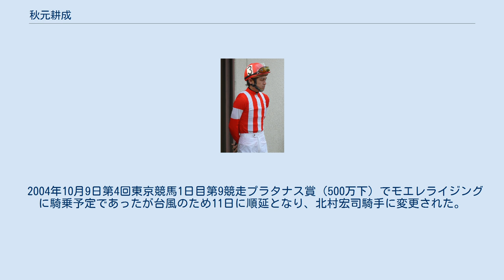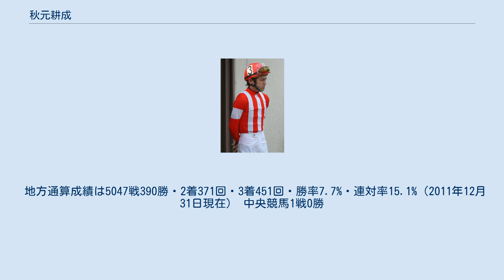秋元耕成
秋元 耕成（あきもと こうせい、1980年8月18日 - ）は、地方競馬の浦和競馬場横山保厩舎所属の騎手である。
上山競馬でのニックネームは「ドーベルマン秋元」。
 1999年3月31日付けで地方競馬騎手免許を取得し、益田競馬場岡崎淳耀厩舎から騎手デビュー。
同年4月3日第1回益田競馬1日目第2競走アラ系D級一般戦カミサママンションで初騎乗（7頭立て5番人気4着）。
同年4月17日第1回益田競馬5日目第7競走サラ系一般戦をギョクトーサンで優勝（7頭立て1番人気）し、初勝利。
 2000年8月15日第7回益田競馬5日目第10競走第52回日本海特別をノアで優勝（8頭立て2番人気）し、重賞初制覇。
 2002年8月16日第7回益田競馬6日目の開催を最後に益田競馬場が廃止され、上山競馬場に移籍。
 2003年4月20日第1回福島競馬6日目第10競走滝桜賞（500万下）でザオープリンスに騎乗（14頭立て13番人気13着）し、中央競馬初騎乗。
同年11月11日をもって上山競馬場が廃止されたため浦和競馬場に移籍。
 2004年10月9日第4回東京競馬1日目第9競走プラタナス賞（500万下）でモエレライジングに騎乗予定であったが台風のため11日に順延となり、北村宏司騎手に変更された。
 地方通算成績は5047戦390勝・2着371回・3着451回・勝率7.7%・連対率15.1%（2011年12月31日現在） 中央競馬1戦0勝